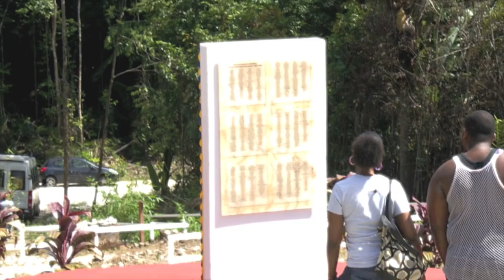walwari sortie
Sorties des jeunes et des moins jeunes du mouvement WALWARI. Film pour le 25 Novembre 2011